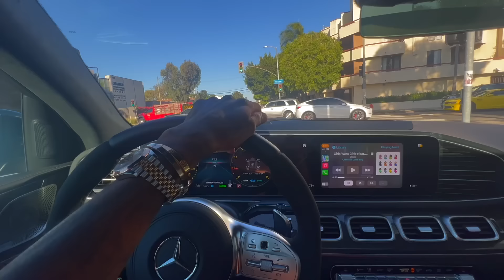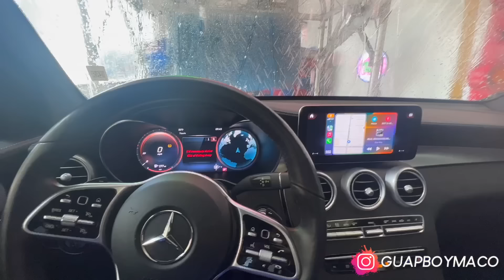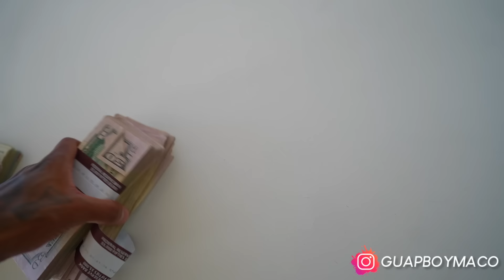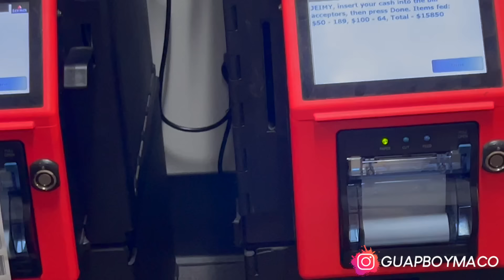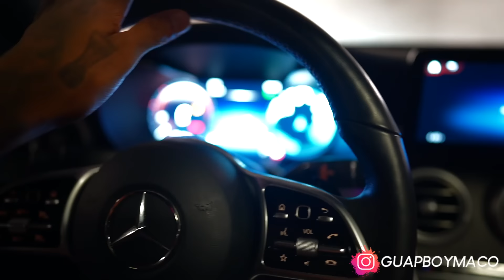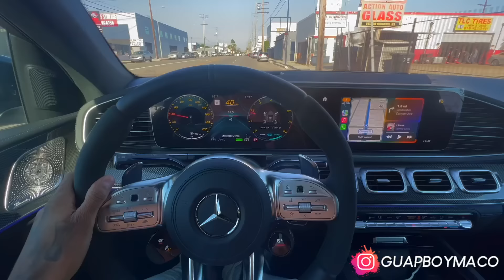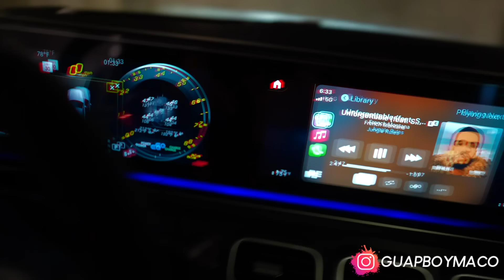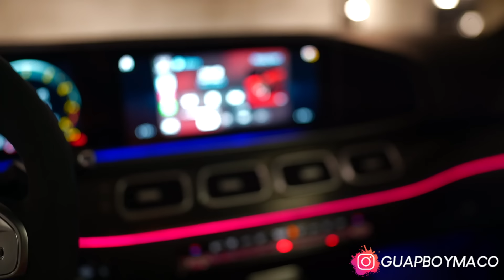I BOUGHT A AMG GLE 63S COUPE FOR $130,000 AT 24 YEARS OLD